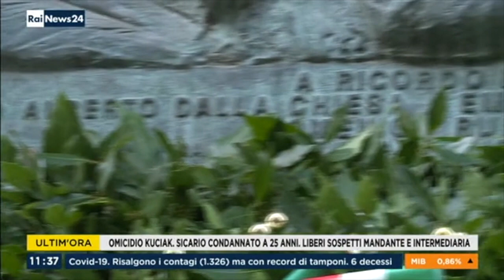Palermo, strage via Carini, dove morinono Carlo Alberto Dalla Chiesa, la moglie e l'agente di scorta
Fonte. RaiNews24